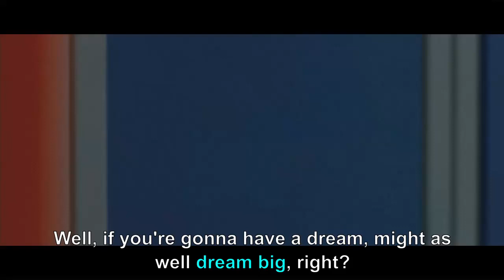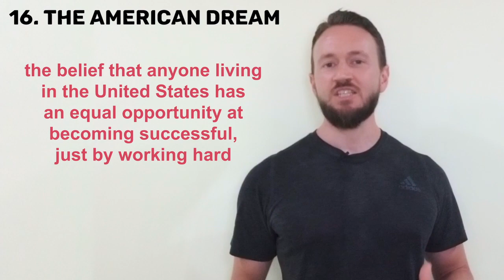20 Dream Expressions: Part 2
We love talking about our dreams--so much so that we have dreamed up many expressions that use the word "dream." In the lesson, which I have split into two separate videos, we will learn 20 of these expressions. In this part 1 video, we will learn expressions 11-20.

00:00 introduction
00:12 11. broken dreams
00:56 12. sweet dreams
01:23 13. sb.'s wet dream
02:12 14. dream big
02:51 15. like a dream
03:31 16. the American Dream
04:24 17. dream of/about
05:11 18. dream up sth.
06:07 19. would never/not dream of
06:53 20. a dream come true
07:57 conclusion

Do you want to improve your English fluency in every way?
In our Idioms Gone Ballistic course, you will learn, through the context of mini-stories, the uses and variations of over 480 idioms (plus hundreds of phrasal verbs, slang, and more!) that native English speakers use every day. With this knowledge, you will be able to understand much more of what you hear and read and sound much more natural when you speak.